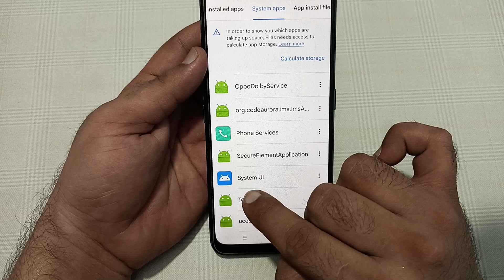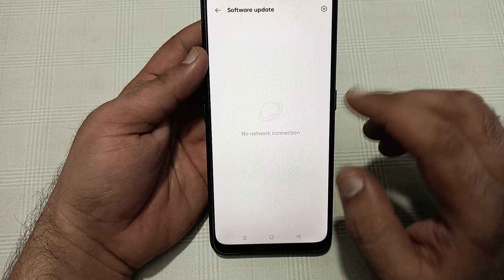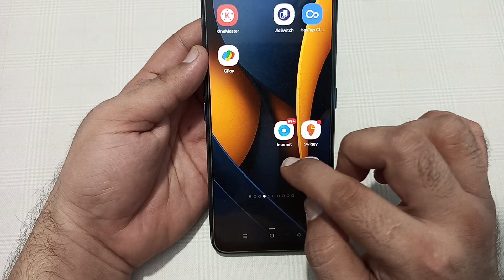realme 12 plus slow internet problem, how to solve slow internet problem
realme slow internet problem
realme c33 slow internet problem
realme c25y slow internet
problem
realme note 50 slow internet
problem
realme c53 internet slow problem
realme c51 internet slow problem
realme c55 internet slow problem
realme 8 internet slow problem
realme c3 internet slow problem